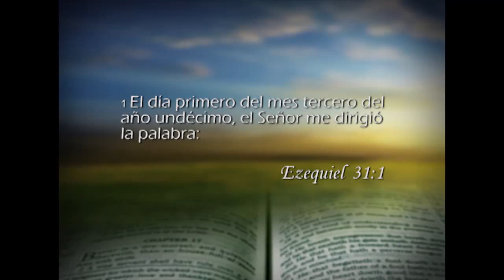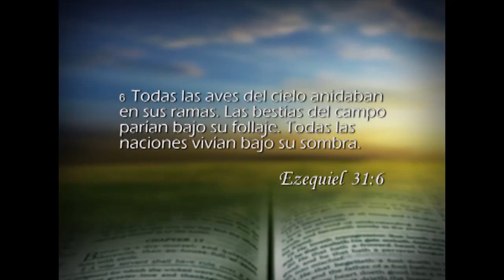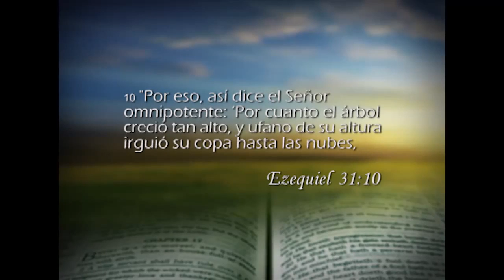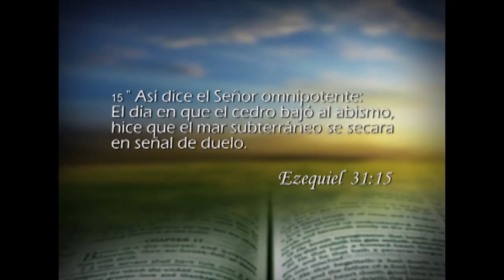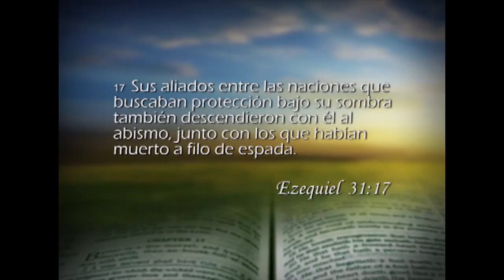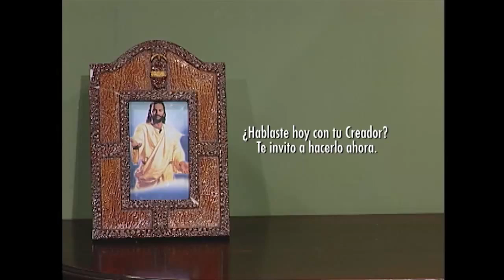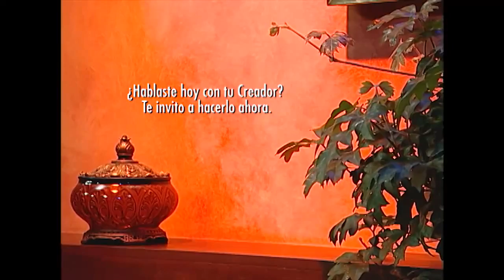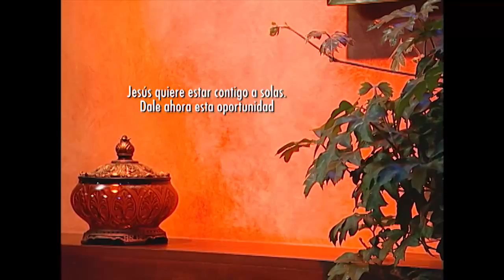Ezequiel 31 - Reavivados por su Palabra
EZEQUIEL 31

1 Y sucedió en el undécimo año, el tercer mes, el día primero del mes, que vino a mí la palabra del SEÑOR, diciendo:
2 Hijo de hombre, di a Faraón, rey de Egipto, y a su multitud: "¿A quién te pareces en tu grandeza?
3 "He aquí, Asiria era un cedro en el Líbano de hermosas ramas y frondoso, de sombra abundante y de elevada estatura, y su copa estaba entre las nubes.
4 "Las aguas lo hicieron crecer y las corrientes profundas lo encumbraron; con sus ríos se extendía en torno al lugar donde estaba plantado, y enviaba sus corrientes a todos los árboles del campo.
5 "Por eso su altura era mayor que la de todos los árboles del campo; se multiplicaban sus ramas y se alargaba su ramaje, extendiéndose a causa de las muchas aguas.
6 "En sus ramas anidaban todas las aves del cielo, bajo su ramaje parían todas las bestias del campo, y a su sombra habitaban todas las grandes naciones.
7 "Era, pues, hermoso en su grandeza, por la extensión de sus ramas; porque sus raíces estaban junto a muchas aguas.
8 "Los cedros no lo igualaban en el huerto de Dios; los cipreses no se podían comparar con su ramaje, y los plátanos no igualaban sus ramas. Ningún árbol en el huerto de Dios podía compararse a él en su hermosura.
9 "Hermoso lo hice por la multitud de sus ramas, y lo envidiaban todos los árboles del Edén que estaban en el huerto de Dios.
10 "Por tanto, así dice el Señor DIOS: 'Porque es de elevada estatura, y ha puesto su copa entre las nubes, y su corazón es altivo por su altura,
11 lo entregaré, pues, en manos de un déspota de las naciones que lo tratará con dureza. Conforme a su maldad lo he echado fuera.
12 'Y extranjeros, los más crueles de entre las naciones, lo han derribado y abandonado; sobre los montes y en todos los valles han caído sus ramas, y su ramaje ha sido quebrado en todas las barrancas de la tierra; todos los pueblos de la tierra se han retirado de su sombra y lo han abandonado.
13 'Sobre sus ruinas habitarán todas las aves del cielo, y sobre su ramaje derribado estarán todas las bestias del campo,
14 para que no se exalten en su altura ninguno de los árboles junto a las aguas, ni alcen su copa entre las nubes, ni confíen en su altura sus poderosos bien regados. Porque todos han sido entregados a la muerte, a las profundidades de la tierra, entre los hijos de los hombres, con los que descienden a la fosa.'
15 "Así dice el Señor DIOS: 'El día en que descendió al Seol causé lamentaciones, le cerré las corrientes profundas y detuve sus ríos. Sus muchas aguas cesaron, e hice que el Líbano se lamentara por él y por él todos los árboles del campo se marchitaron.
16 'Al estruendo de su caída hice temblar a las naciones, cuando lo hice descender al Seol con los que descienden a la fosa; entonces todos los árboles bien regados del Edén, los escogidos y los mejores del Líbano, se consolaron en las profundidades de la tierra.
17 'También ellos descendieron con él al Seol, con los que murieron a espada; y los que eran su fuerza habitaban bajo su sombra en medio de las naciones.
18 '¿A quién, pues, eres semejante en gloria y grandeza entre los árboles del Edén? Sin embargo, serás derribado con los árboles del Edén a las profundidades de la tierra; yacerás en medio de los incircuncisos, con los que fueron muertos a espada. Así es Faraón y toda su multitud'"declara el Señor DIOS.

Con el Pr. Horacio Rodriguez y Raúl Medina
Lección para Adultos 2014 - Tercer Trimestre
Las Enseñanzas de Jesús
Por: Carlos A. Steger